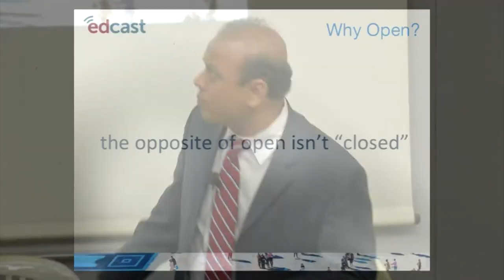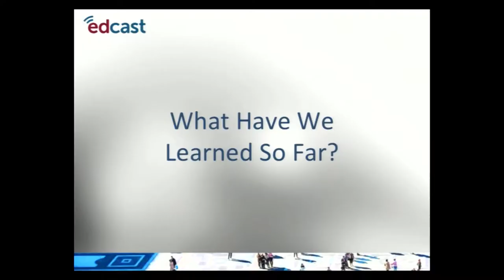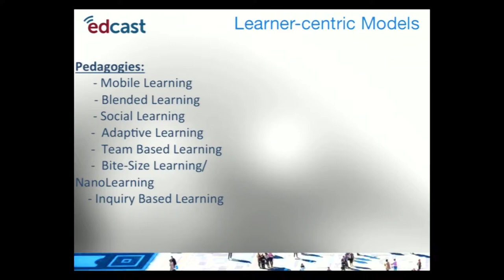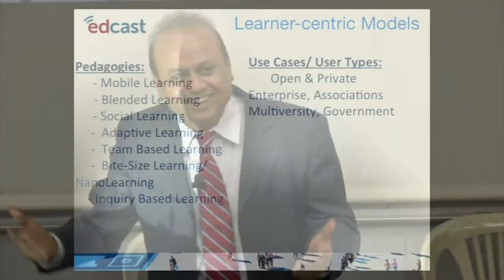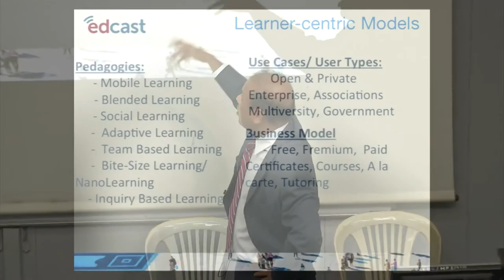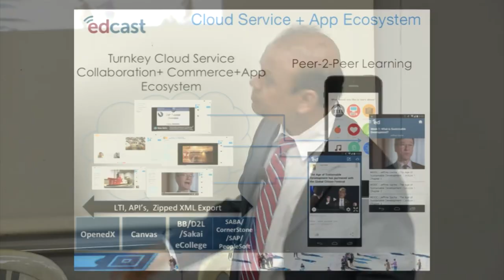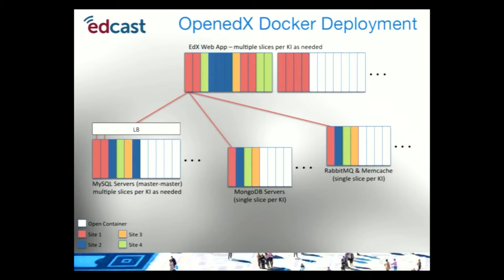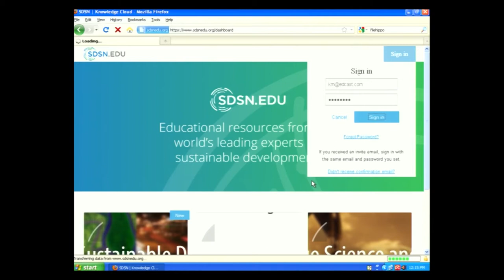Mr. Karl Mehta Visits IIT Bombay 2015.01.13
This video had been recorded during the Visiting of Mr. Karl Mehta at IIT Bombay on 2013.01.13